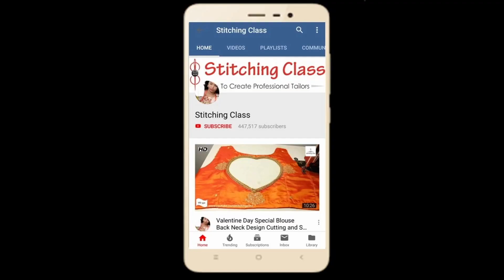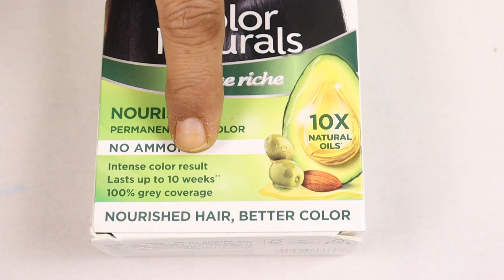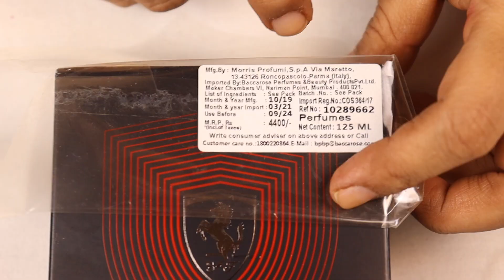ब्युटी प्रोडक्ट्स पर भारी छूट 50%-80% तक, Wardrobe refresh sale, Fashion and Beauty products.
Buying Links :